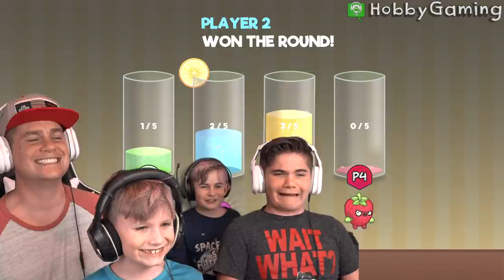Ultra Foodmess Party Game with HobbyGaming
What do you get when you BATTLE a slice of Pizza, a Cherry a Sushi and a Strawberry?  This AWESOME PARTY GAME.  See all the cool mini games that will leave it's losers smash, slashed and trashed.  Whoever can full there glass with there color soda wins and the last place gets a poo emoji.  Avoid the knives forkes and buzz saws.  See an epic meat ball duel.  We even play a HOT CHILLY PEPPER GAME.

Weekly shows of family friendly gaming. Clean for all ages. Trust the HobbyBrand.

Game Info: Ultra Foodmess played on the Nintendo Switch